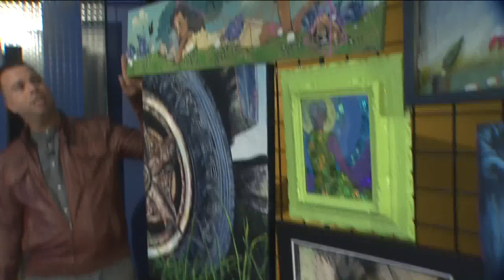FOX 2 9AM POPTROPOLIS 2 ART